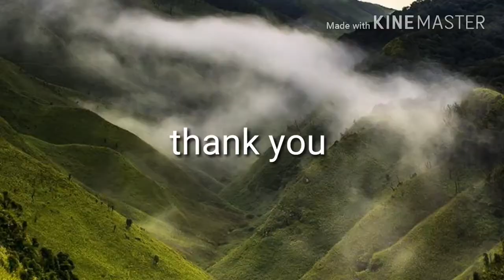Top most tourist place nagaland in india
Tourism place Nagaland
Ye video nagaland ka hai nagaland me bahut hi achchhe place hai
Beauty of india